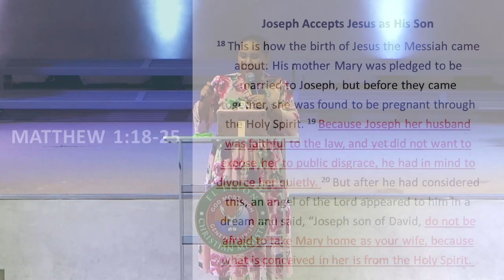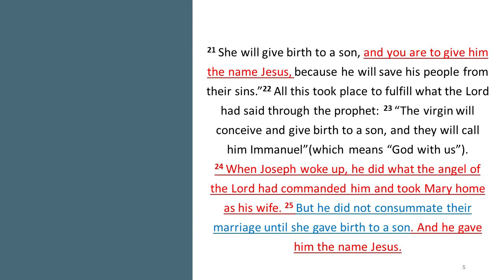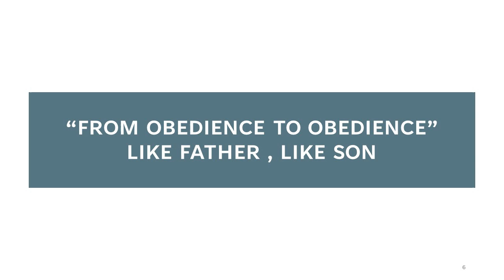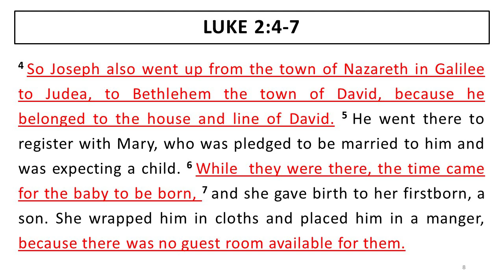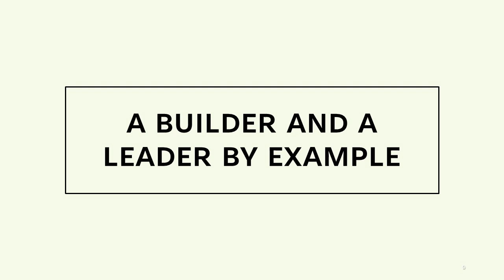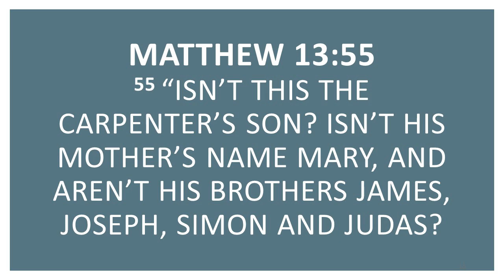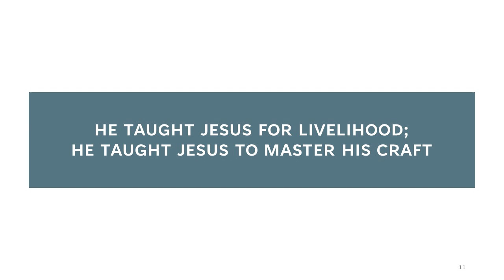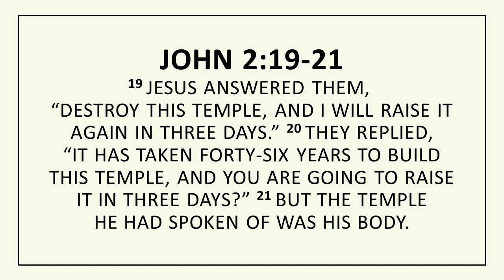Good, Good Father - Ptr. Remie Gumanit